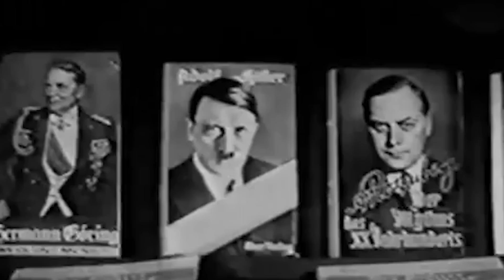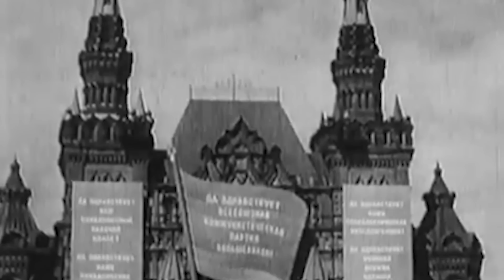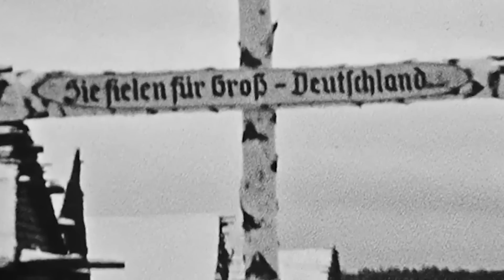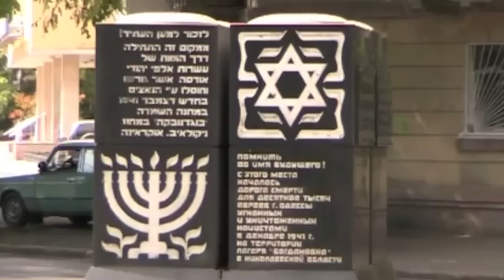The Odessa Massacre: A Forgotten Holocaust of WWII | Documentary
When discussing the Axis powers of World War II, history tends to focus on Nazi Germany, Imperial Japan and Mussolini’s Italy however this is only part of the story. Fascism and antisemitism were by no means limited to Hitler and his closest allies in Tokyo and Rome. Indeed, far-right extremist ideologies had taken hold in several European countries that made them potential allies for Berlin particularly with the natural hostility such policies attracted from the communist superpower of the Soviet Union.

One such nation that found itself seduced by the same Fascist ideals as Germany was Romania. Surrounded by potential enemies who viewed its lands with jealousy including the Soviet Union, historic antisemitism combined with a fear of a communism led Romania down a dark path as it found itself working alongside Hitler’s Germany on what the leaders of both countries saw as nothing short of a holy crusade against those who they believed conspired against them, stifling them and holding them back from achieving their true destiny of greatness in the world.

But working with the devil comes at a terrible price. In this episode we are going to examine the involvement of Romanian soldiers in one of the most brutal chapters of the Holocaust where hatred manifested itself in its purest forms against those who had no way of fighting back. This is the story of the 1941 Odessa Massacre.

00:00 Introduction
01:54 Romania and the Reich
06:17 Pearl of the Black Sea
18:26 Romanian Reprisal
23:52 An Ongoing Massacre
28:36 Aftermath